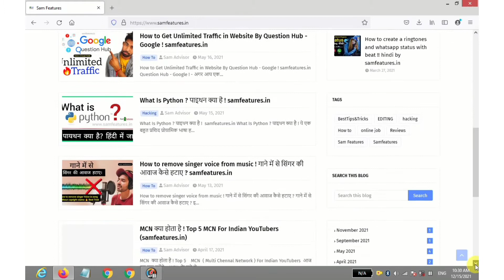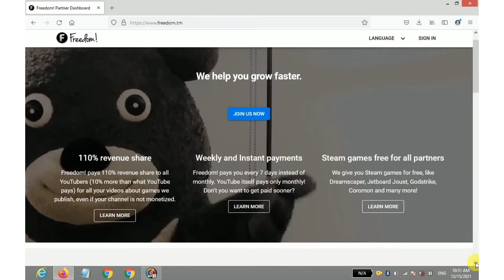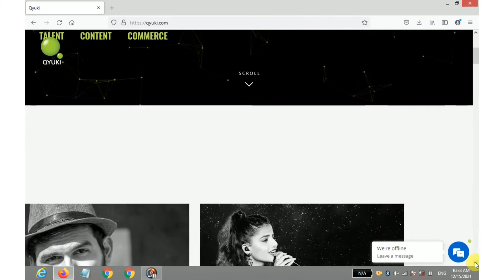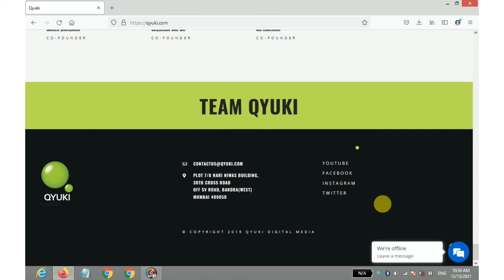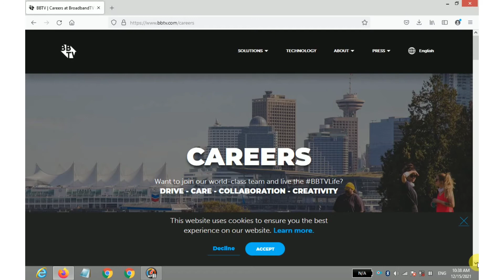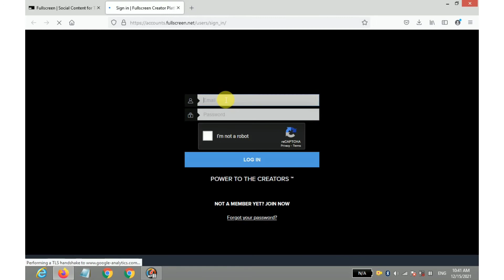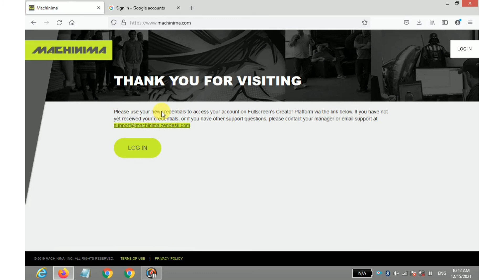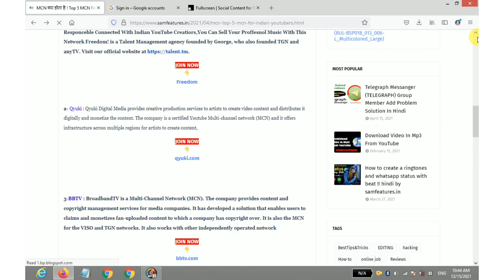How to monetize youtube video without google adsense | Top 5 MCN for Indian Youtubers |Jay Ghunawat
Top 5 MCN (Multi Chennal Network) For Small & Indian YouTubers
What is mcn ? & how to connect youtube chennal with mcn
Best Mcn for Indian Youtubers in hindi
how to apply youtube chennal for mcn in hindi
how to connect youtube chennal with mcn
freedom vs fullscreen mcn's full hindi review

Telegram Chennal Join